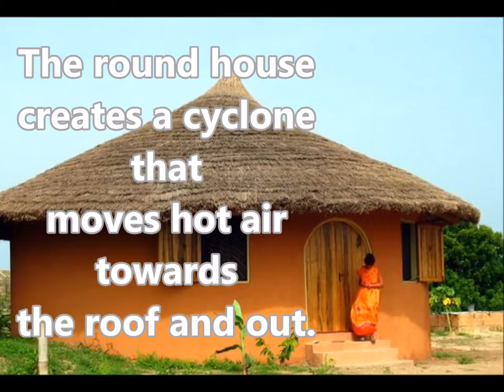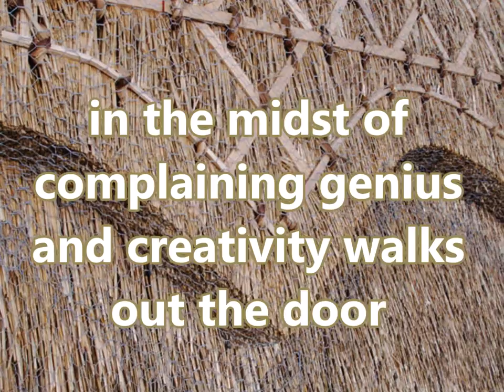ST. Kitts-Nevis Thatch Roof Architecture -AFRICA TO THE CARIBBEAN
A comparison on Thatch Architecture in the Caribbean and Africa during similar time frames.